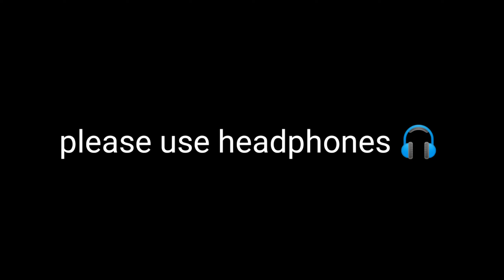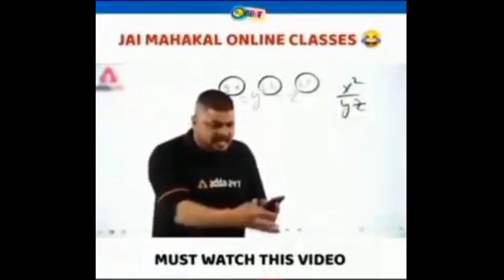TRY NOT TO LAUGH CHALLENGE | PUBG MOBILE FUNNY MOMENTS | SHADOWxxYT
Device~ Realme 6
Pubg Id~SHADOWxxYT

SHADOWxxYT